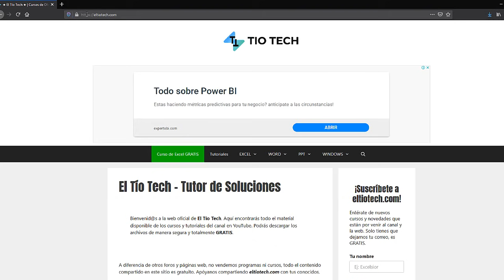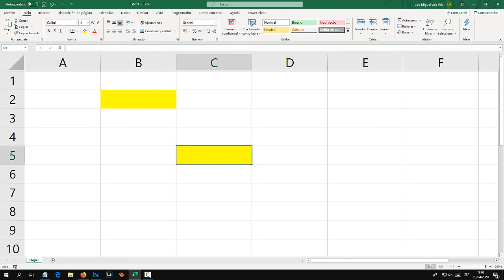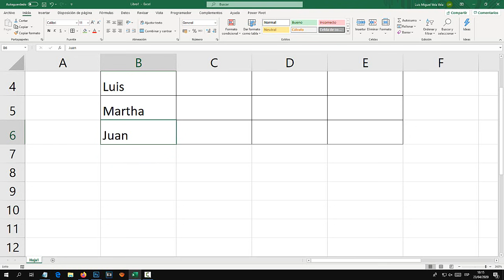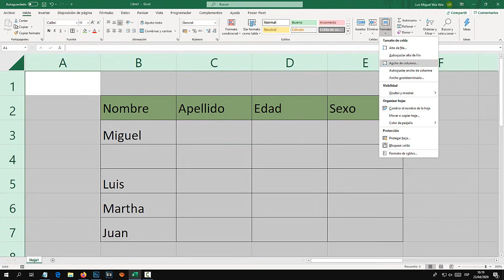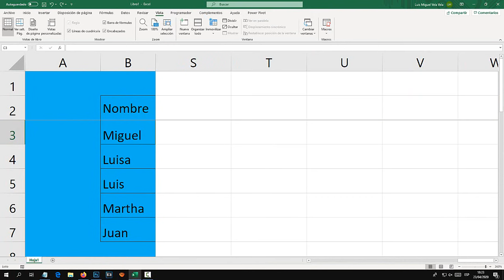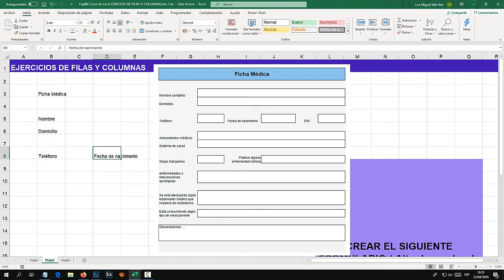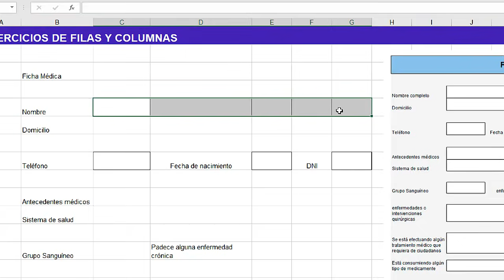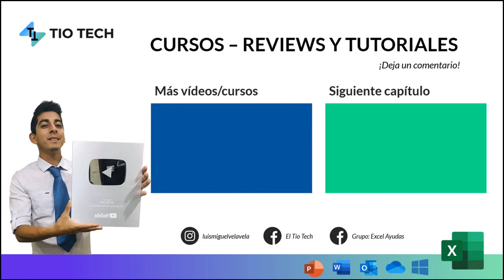06 | Manejo de filas y columnas en Excel (inmovilizar paneles)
En este video aprenderemos el manejo de filas y columnas en Excel. insertar, eliminar Filas y columnas cambiar el ancho y alto. Inmovilizar Filas y columnas en Excel.